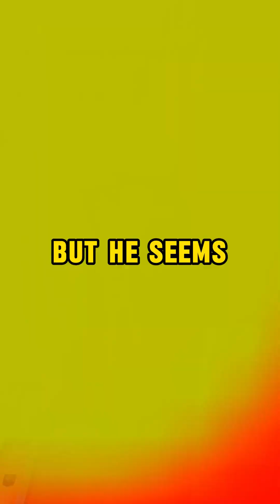Struggling to Stay Afloat: Juggling My Husband's Needs Amidst the Overwhelming Pressure to Do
Story: "Struggling to Stay Afloat: Juggling My Husband's Needs Amidst the Overwhelming Pressure to Do Everything"

1. **Research and Scripting**: We start by brainstorming questions, conducting thorough research, crafting scripts, and refining our opinions and commentary until they're ready for recording.

2. **Voice Acting and Creativity**: Next, we step into the studio to record voiceovers, infusing each story and question with our unique perspective and creativity, ensuring an immersive and transformative experience for our viewers.

3. **Gameplay Recording**: While our stories unfold, we also capture gameplay footage, selecting the most engaging moments to complement the narrative.

4. **Editing Magic**: In the editing room, we weave together the voiceovers, gameplay footage, and visual elements. This is where the real magic happens—adding captions, trimming clips, enhancing with sound effects, and perfecting the color balance for maximum impact.

5. **Quality Assurance**: Before hitting that upload button, we conduct a final review. If the video doesn't meet our high standards, we're not afraid to dive back into the editing software, re-record lines, or tweak opinions and commentaries until it's just right.